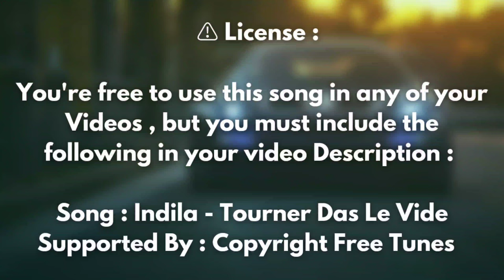Indila - 🎵 Tourner Das Le Vide ( Copyright Free Remix )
Song : Indila -  Tourner Das Le Vide
Supported by : Copyright Free Tunes